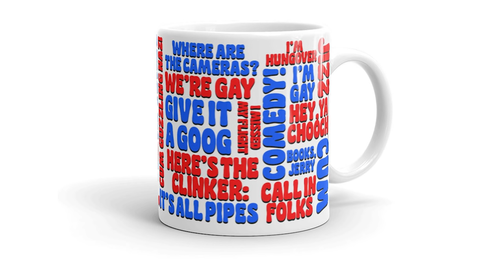Tuesdays With Stories w/ Mark Normand & Joe List - #445 Hum Coming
*Hey guys, had a video had an issue at 50:00. Sorry, we're gay!*
Heyooo Tuesgays. it's an all timer this week as Joe takes a ride on a weird boat in Aruba before a wild night of poker while Mark see's some of his jokes bomb before a huge update on the missing hog. Check it out!

Sponsored by: Lucy (Support the show and get 20% Off with the code TUESDAYS Sheath (Support the show and get 20% off with the code TUESGAYS & Fanimal (Support the show and get $20 off your first purchase with the code TUESDAYS at Fanimal.com)